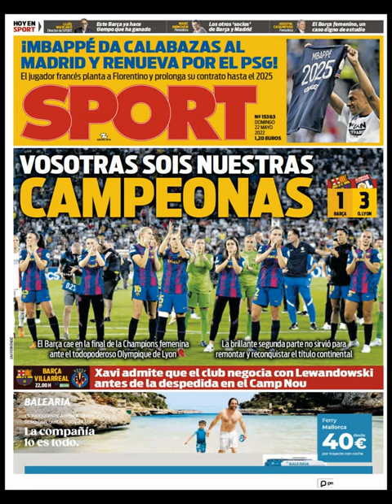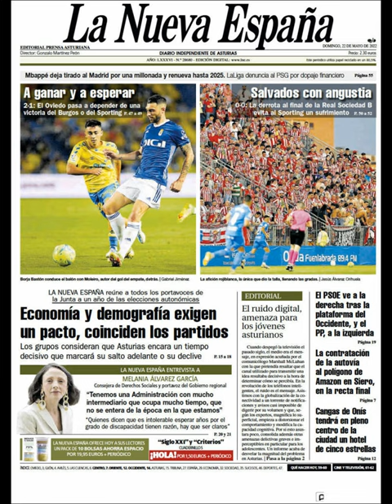Noticias Domingo 22 Mayo 2022 Principales Titulares Portadas Diarios Periódicos España Spain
Principales Titulares de Noticias en Portadas Diarios Periódicos Españoles del Domingo 22 de Mayo de 2022 ¿Que le Parecio este día?